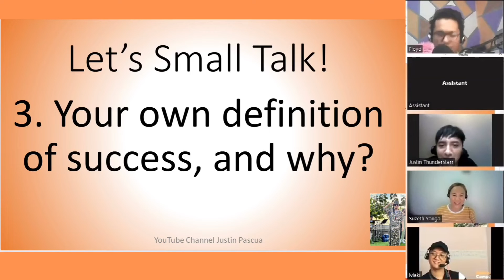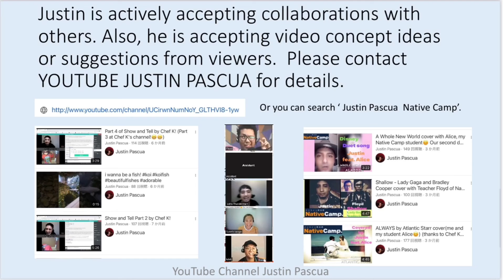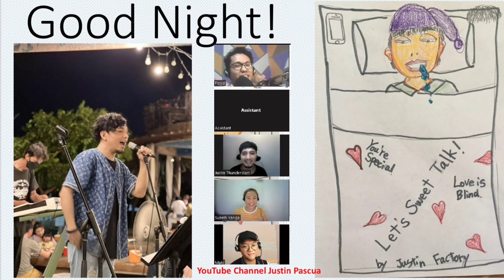Last Part of the Small Talk with Lovely Fellow Teachers!🥳🥳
I am sorry if it took so long to upload it, just busy. So, here it is! Thanks again to Teachers Maki, Floyd, and Suzeth!😊😊🙏🙏 It was an honor exchanging banters and serious things with you!